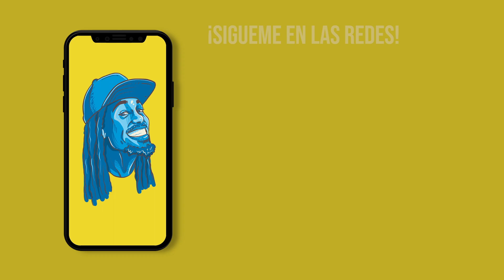Muchas ideas y hago lo peor.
Este video se trata de cuando muchas veces tenemos ideas en nuestra mente y no las hacemos por miedo, inseguridades, o porque simplemente se nos olvidan y pa colmo no las apuntamos. Todas tus ideas ponlas a la obra y no las lleves a la tumba.
Video editado por PUCHU.